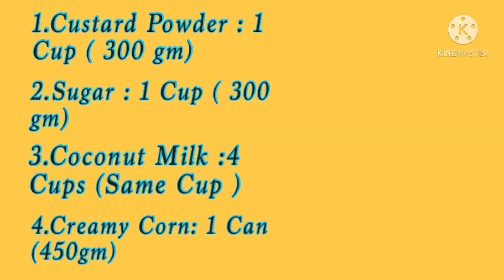Custard making by Sis in law 😍/Vegan/ Tamil /February 2021/Nirmala’s Random Joys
Today in this video,my Sister in law ,Mrs Lakshmi is making her special custard for us.This is a very easy and delicious recipe which can be done very quickly.

Ingredients..
1..Custard Powder : 1 Cup
2..Sugar : 1 Cup
3..Coconut milk plus water : 4 Cups
4..Creamy sweet corn: 450 grams
5..Salt : A pinch